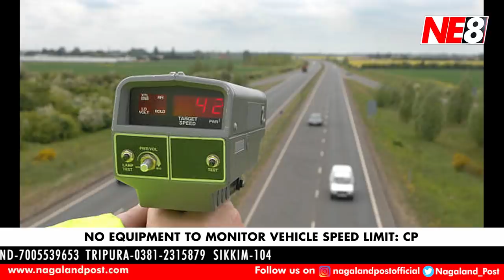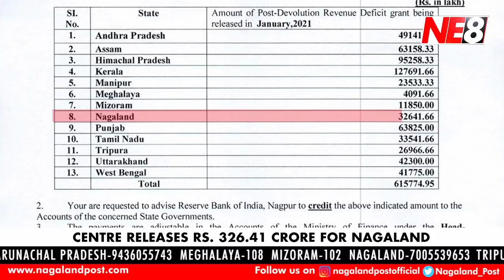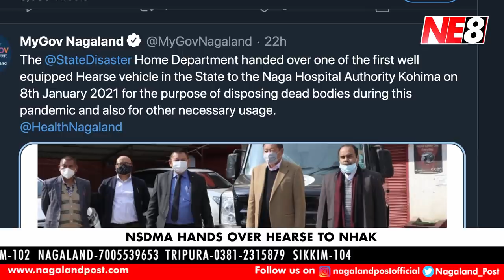Nagamese News (NE8): January 9, 2021